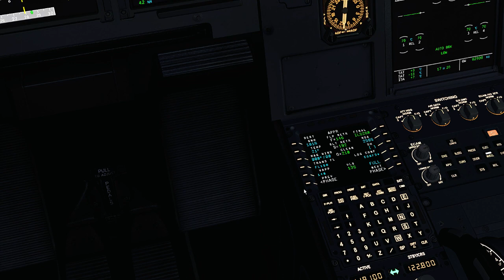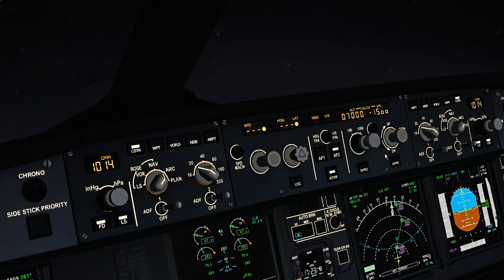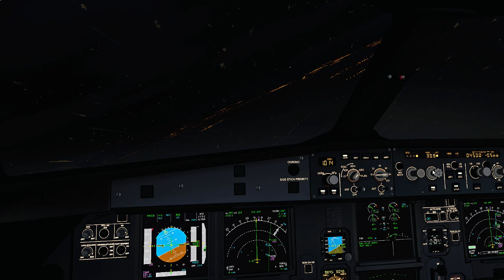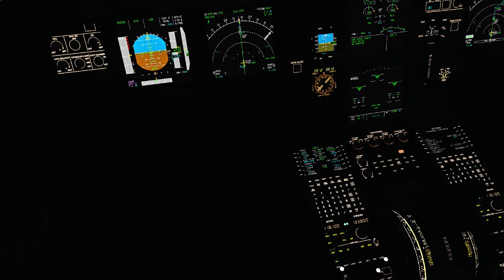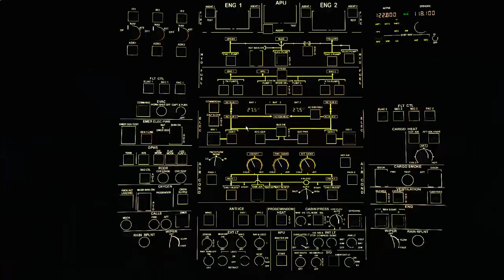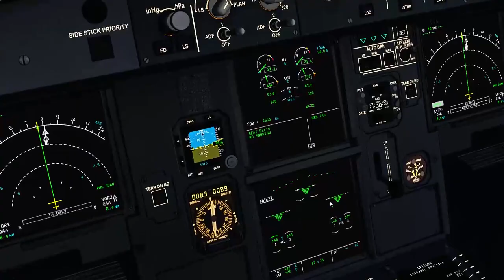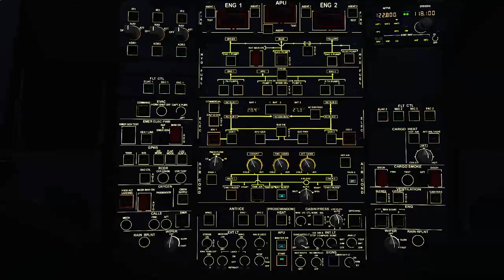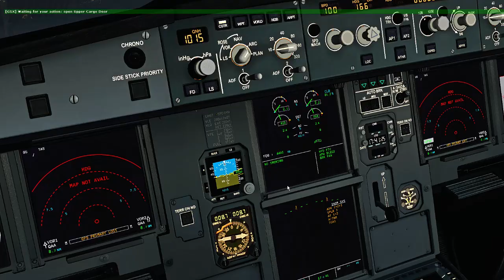VATSIM | ARB351 Arabian Airlines OJAI Amman Landing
Prepar 3D V4 | FlightSim Entertainment

Addons Used:

Fslabs A32X
OJAI Amman Scenery Freeware
ChasePlane
Active Sky for Prepar3D v4
ReShade
TomatoShade
Orbx FTX Global
Smart Sim Design 3D Night Ligths
GSX

Specs:

GTX 1050ti Asus PH
8 GB RAM